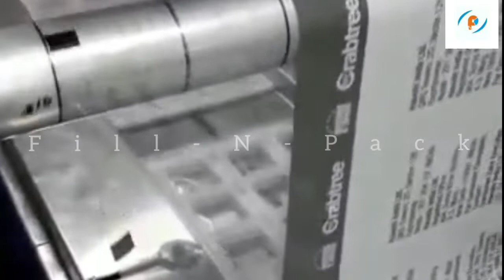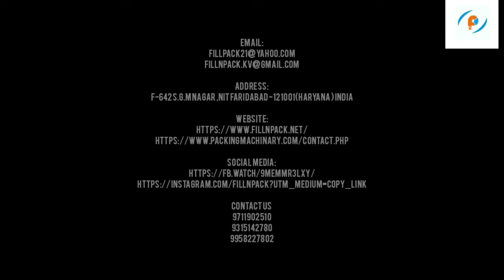Packing machine for switch board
Address:
F-642 S.G.M NAGAR ,NIT FARIDABAD -121001(HARYANA ) INDIA